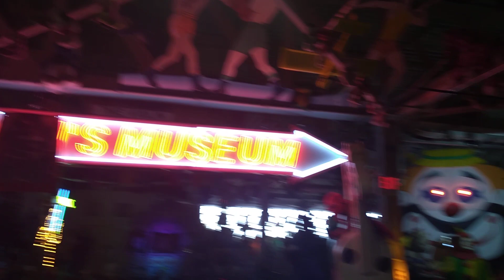Meet Me in St. Louis Louis